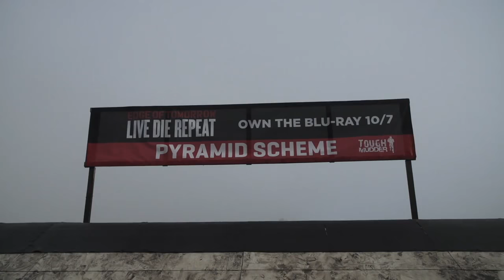Tough Mudder: Event Recap (Classic)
Check out this awesome video put together by Jalbert Productions International. Special thanks to those guys and all their hard work! Special thanks to Warner Bros. for giving us the opportunity to run the event.

Edge of Tomorrow/Live. Die. Repeat. is on out on Blu-Ray now! Be sure to pick it up & check out our Blu-Ray review